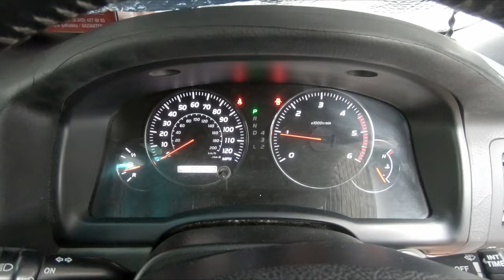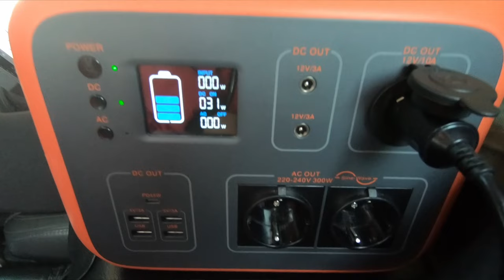WHEN THINGS GO WRONG...Toyota Overland👉 4x4 truck camping in Georgia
We are finally reunited again and back on the road ! It's time to pick up our drone and leave Georgia for good. Every cloud has a silver lining but when everything seems to go according to plan,there are bad news at the land border crossing... we are in trouble

EXCLUSIVE, BRAND NEW CONTENT AND RIGHT DOWN TO THE SECOND UPDATES  ON TELEGRAM :

You can find ALL THE GEAR WE USE on our AMAZON Page below : ( Drone, Cameras, Tires, Fridge, Stove and much more )

If you would like to help our fundraising efforts with a small contribution :

We are Aldo and Vera, a couple traveling Around the World since 2016 with our Toyota Land Cruiser Prado 4x4 that we have converted into an SUV Camper 4wd by ourselves; our tiny home on wheels is nicknamed Toto '.
We hope to realize our dream to travel on all six driveable continents.
We left everything behind us not to escape life but for life not to escape us and to be able to live to the fullest without any regrets!
Money you can make .. but the time is irreversible !!
We live a very simple life in essence but uplifting in experiences and adventures.
We realized that happiness comes from within and not from material things...To Love, To Give, To Help, To Appreciate, To Be Grateful, To find Peace and Joy - these are the things that really matters!  Be present in your life and make every moment count !